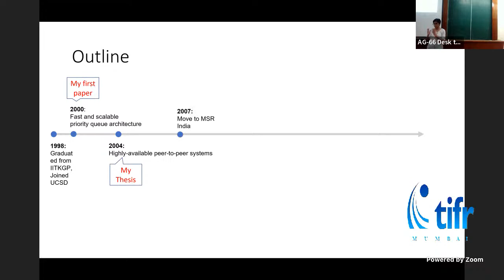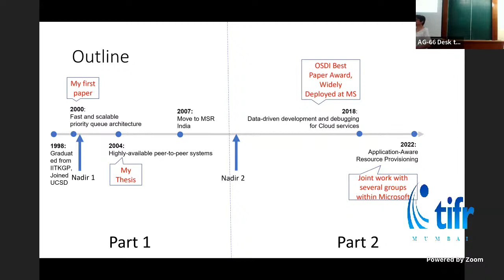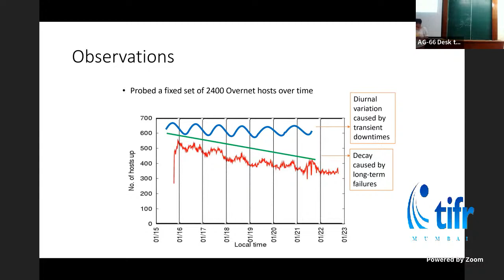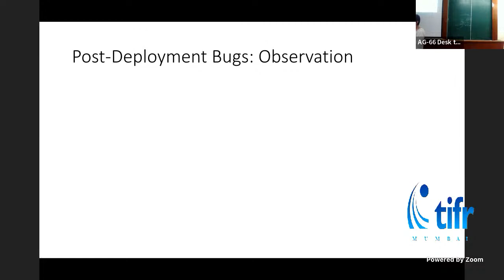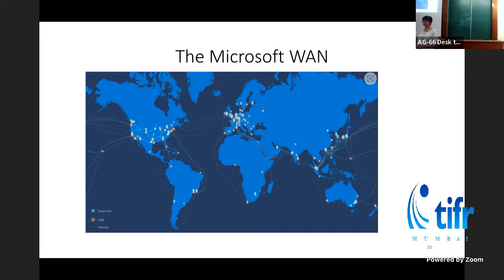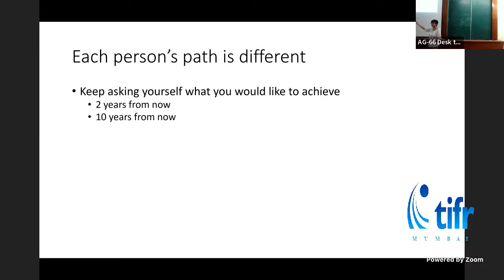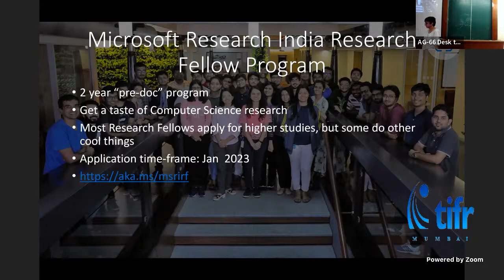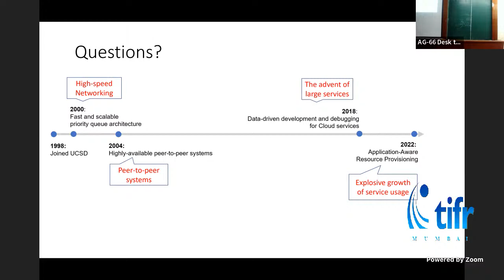Ranjita Bhagwan - The Various Flavours of Computer Systems & Networking Research: A Personal Journey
Speaker: Ranjita Bhagwan

Abstract: Systems research encompasses a vast variety of domains, problems, and solution approaches. While in some cases the research problem is well-defined, in other cases defining the problem itself can be a major task. Sometimes we arrive at a solution through a novel and elegant idea that strikes us suddenly, while at other times we solve the problem by putting together known ideas in interesting, counter-intuitive ways. While some solutions are designed, implemented, and evaluated in a matter of weeks, in other cases the whole process from conceptualization to realization can take multiple years from start to finish. In this talk, through problems I have worked on over the years, I will describe these various styles of systems research and how each can be enjoyable and rewarding in its own way.

Bio: Ranjita Bhagwan is Senior Principal Researcher at Microsoft Research India. She has worked for more than a decade on applying machine learning to improve system reliability, security and performance. Recently, her work has focused on using data-driven approaches to improve cloud services and has led to several publications (including a best paper award at USENIX OSDI 2018), as well as several tools that are widely used by Microsoft's services. She is an ACM Distinguished Member and is the recipient of the 2020 ACM India Outstanding Contributions to Computing by a Woman Award. Ranjita has chaired multiple top conferences in the fields of systems and networking and is on several conference steering committees. She received her PhD and MS in Computer Engineering from University of California, San Diego and a BTech in Computer Science and Engineering from the Indian Institute of Technology, Kharagpur.